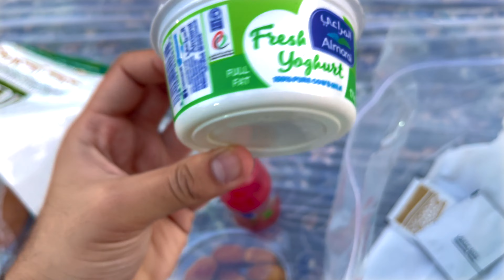Iftar in Masjid an Nabawi Shareef 2022 | RAMADAN in Madinah